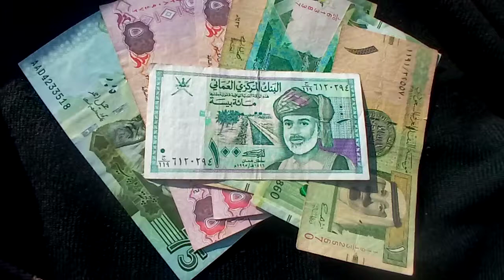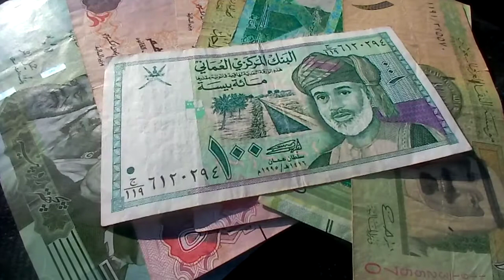Omani Rial Exchange Rate | omr to pkr | 4 jan 2023